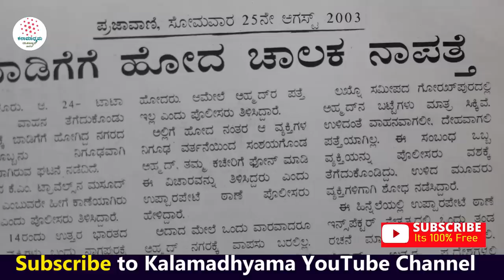"ರಾತ್ರೋರಾತ್ರಿ ನಕ್ಸಲ್ ಕಾಡು ದಾಟಿ ಅಪರಾಧಿಗಳನ್ನ ಕರೆತಂದ ಕತೆ!'-E57-BK Shivaram-Police Cases-Kalamadhyama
ನಿವೃತ್ತ ಪೊಲೀಸ್ ಅಧಿಕಾರಿ ಬಿ.ಕೆ ಶಿವರಾಂ ಅವರ ಪೊಲೀಸ್ ಅನುಭವಗಳು ಈ ಸರಣಿಯಲ್ಲಿ. ನೋಡಿ, ಶೇರ್ ಮಾಡಿ,  ಎಂದಿನಂತೆ ಕಲಾಮಾಧ್ಯಮ ಯೂಟ್ಯೂಬ್ ಚಾನೆಲ್ ಬೆಂಬಲಿಸಿ...

Interviewed & Directed by: KS Parameshwar.
DOP: Raviraj Hombala
Produced by : Kalamadhyama Media Works.